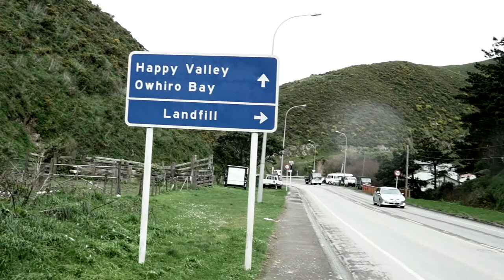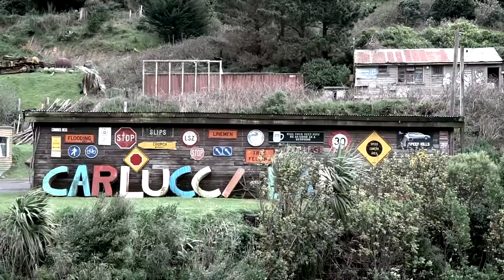Something wrong with Wellington